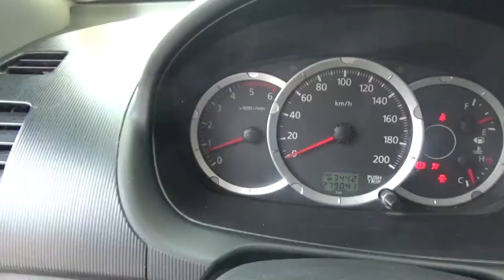Mitsubishi / L200 / 2015 - FDZ32792